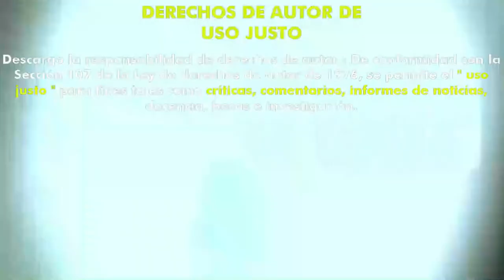Cyst (2020) (Trailer HD) - Tyler Russell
Título original:    Cyst

Año:    2020

Dirección:    Tyler Russell

Guion:    Tyler Russell, Andy Silverman

Fotografía:    Nick Gardner

Reparto:    Greg Sestero, Eva Habermann, Jason Douglas, Gene Jones, George Hardy, Darren Ewing, Francesca Santoro, Torren Davis, Keturah Branch, Terri Merritt Bennett

Productora:    Fantomfilm, Narrative-Films TX

Género:    Terror. Ciencia ficción | Monstruos. Años 60

Sinopsis:    En la década de 1960, el último día de una enfermera se arruina cuando un médico crea inadvertidamente un monstruo quístico que aterroriza la oficina.